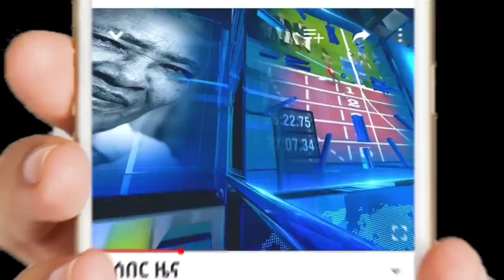ሰበር ዜና - የተፈራው የእስራኤል ውጊያ ለሊት ተጀመረ የሀማስ አስቸኳይ መግለጫ ኢትዮጵያ በጋዛ ጉዳይ Abel Birhanu